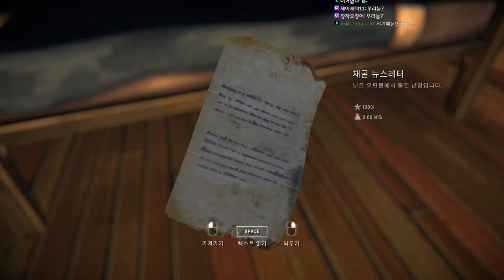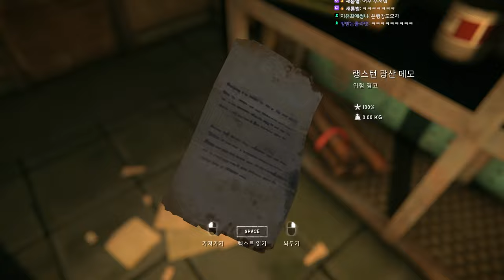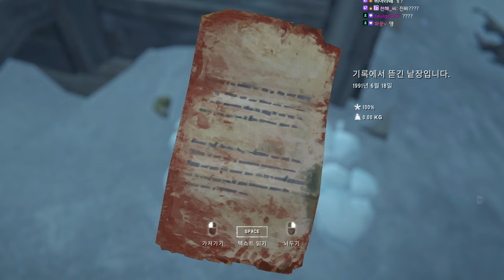덜렁다크 2부 풀버전 #43